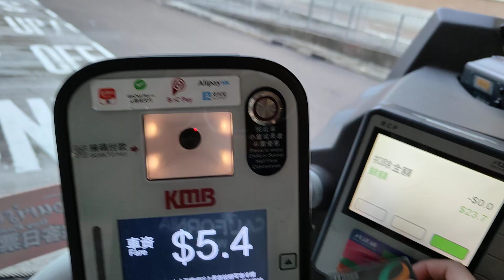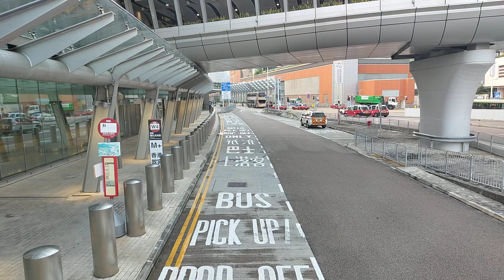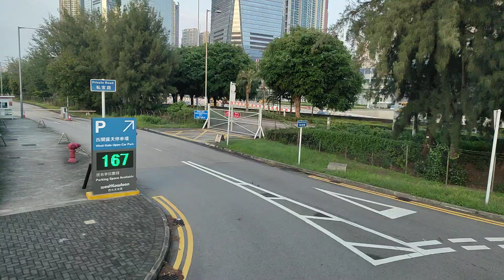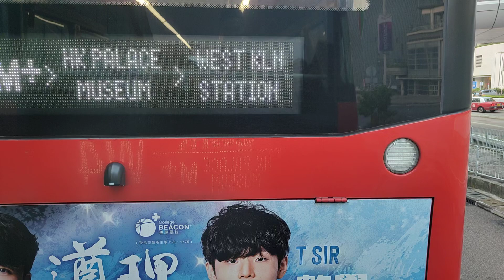[再次坐到循環線​⁠@buscaptainmiku_wt6088]九巴Volvo B8L V6B159 WZ8918(路線W4)高鐵西九龍站-香港故宮文化博物館來回行車片段(循環線)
拍攝日期:2024年9月15日(星期日)
巴士路線:九巴(路線W4循環線)
車輛:Volvo B8L V6B159(WZ8918)
目的地:由高鐵西九龍站至香港故宮文化博物館站來回
今次就喺黃昏嘅時間就同我嘅朋友@buscaptainmiku_wt6088一齊坐到循環線嘅W4好多部分都飛站，因為望到平時都好少人上車自己都同佢一齊拍攝成個循環線睇到都自己能夠可以好快咁返返去高鐵西九龍站嘅路段，啱啱就喺M+博物館同埋香港故宮文化博物館嗰度都有人上車，睇到當時都好少人上車都比較平靜好多。